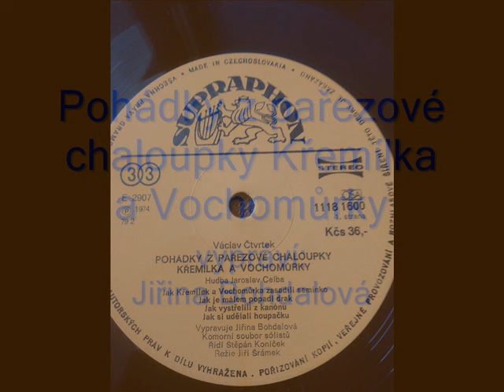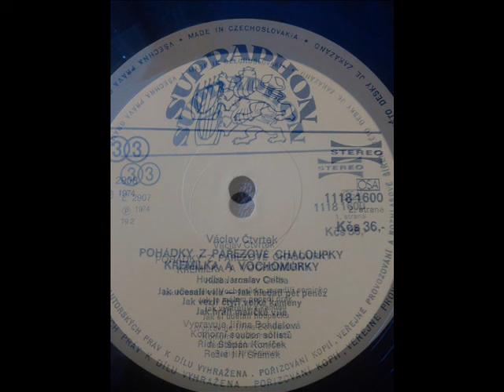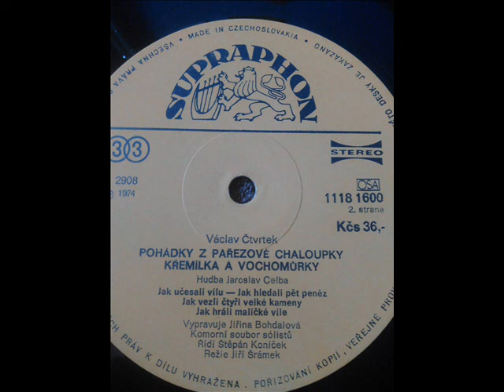Pohádky z pařezové chaloupky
Tak přátelé po trošku delší odmlce za kterou se omlouvám,přidám opět jednu desku , tentokrát pohádkovou. Snad se i přes prakání bude líbit . Pepa